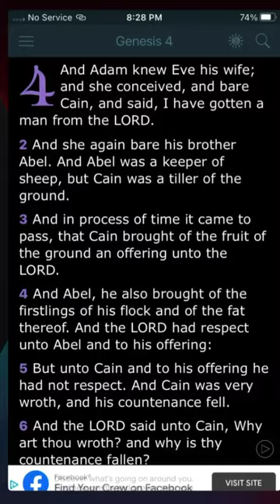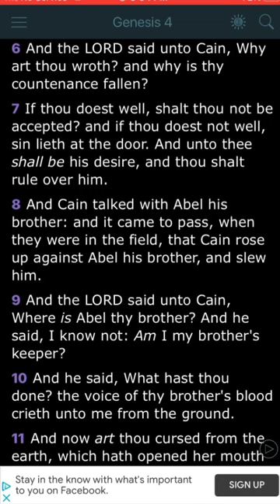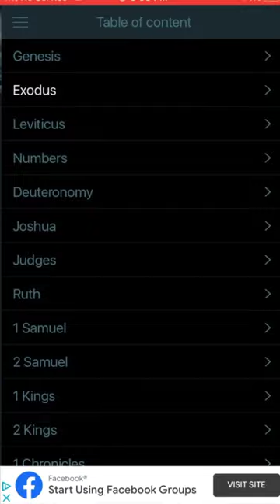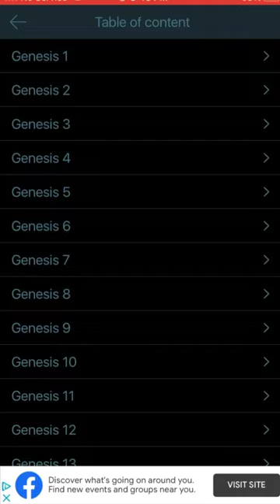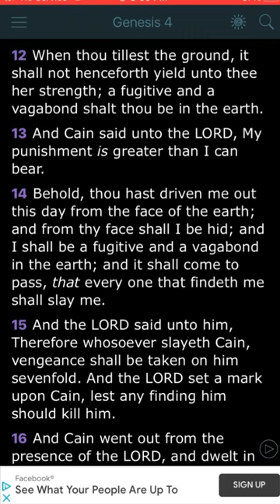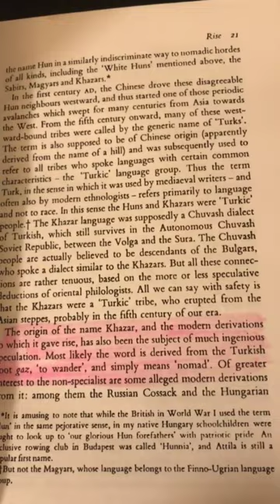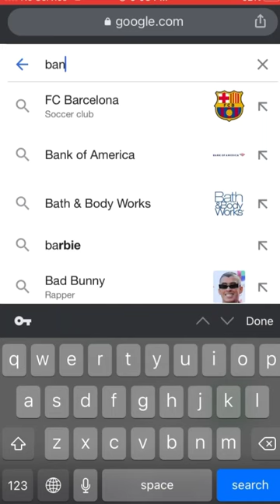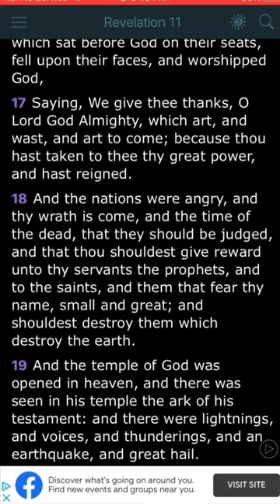Esua Is Cain Coming Back On Earth